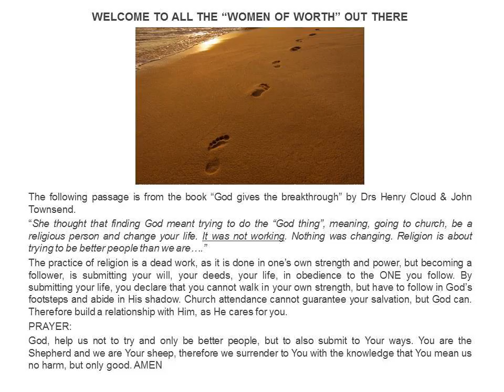Change the practice of Religion